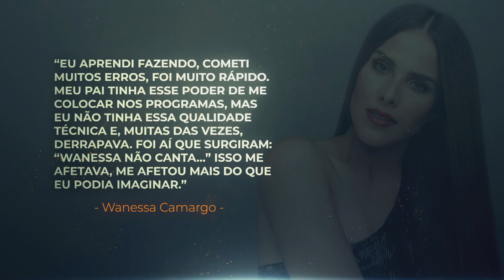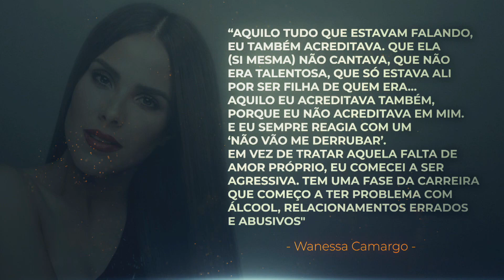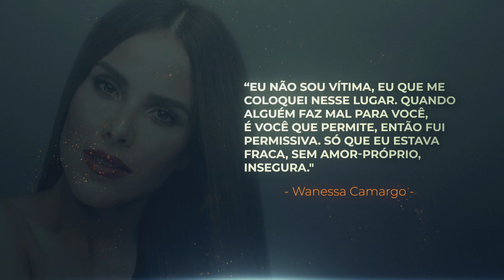Wanessa Camargo: como a insegurança fez parte da vida da estrela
Wanessa Camargo conta como sofreu de insegurança e como isso afetou sua vida, relacionamentos e carreira